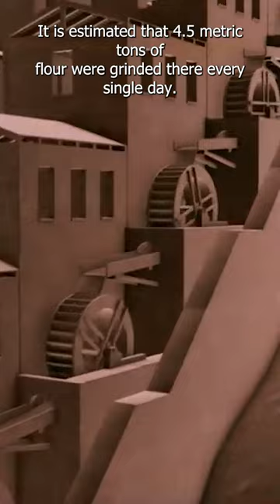The ancient Roman watermill complex that almost sparked an industrial revolution.